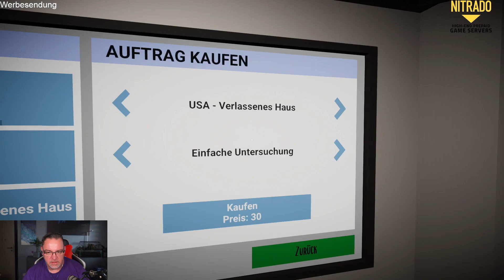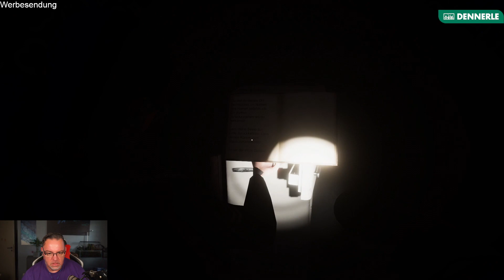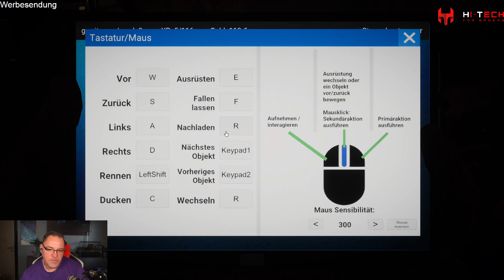Ghost Hunters Corp #2